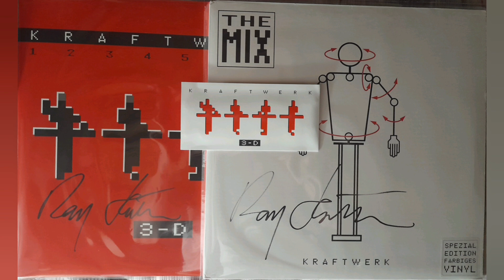Kraftwerk - Geigerzähler + Radioactivity - Live Milano 2 May 2022 (Only Audio)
stop radioaktivität